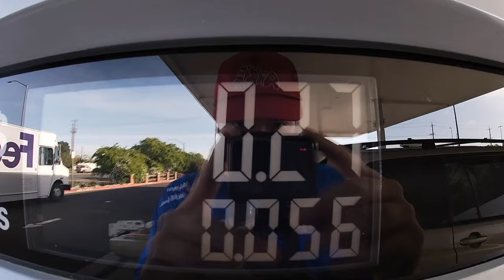California Delta April Bass Fishing 2024 ( Big Ones)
Back Camera Mount I use:
Motor I use:
Life Jacket I use:
Phone Tether I use:
Kayak Paddle Holder I use: